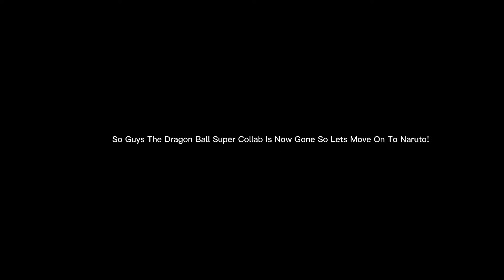Enough Kakarot! You don’t belong here in This Hidden Leaf Vilage